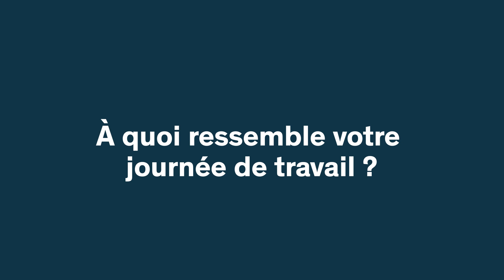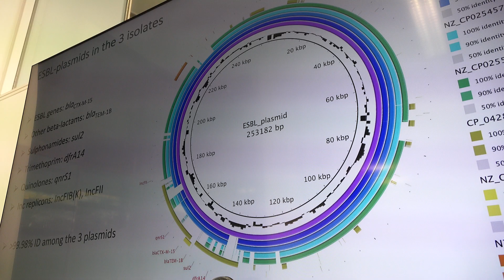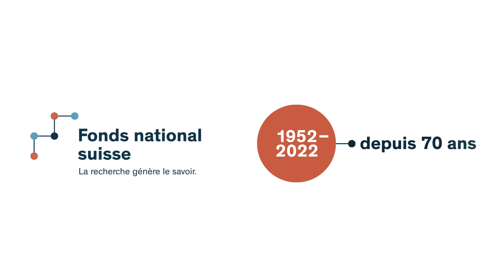FacesOfScience : Sarah Tschudin Sutter, infectiologue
Qui sont les scientifiques que nous soutenons?
Ce mois-ci, faites connaissance avec:
👩‍🔬 Sarah Tschudin Sutter, infectiologue
👉 Point fort: les germes résistants aux antibiotiques
🏫 Hôpital universitaire de Bâle